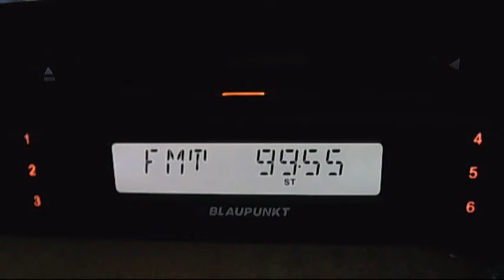pro fm costila in blank 17:50